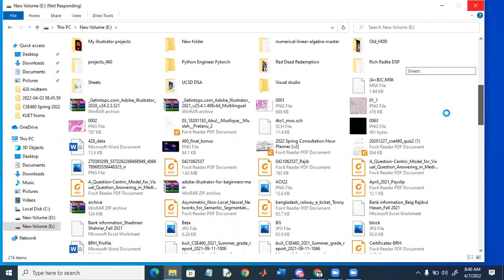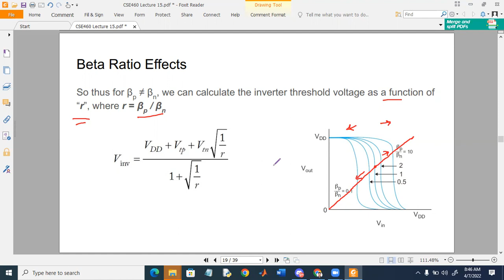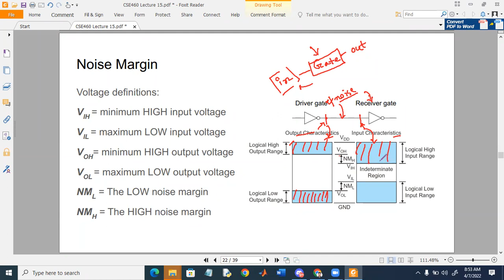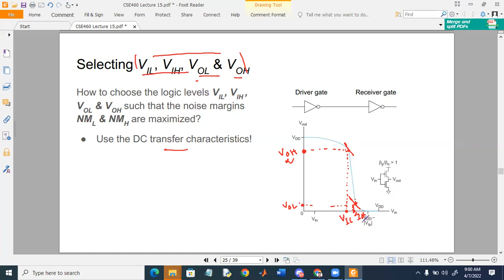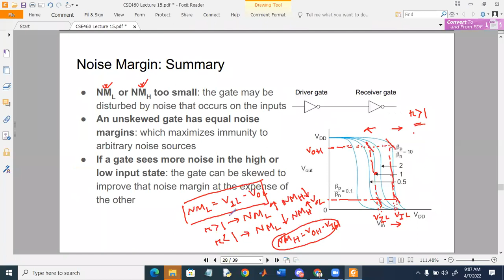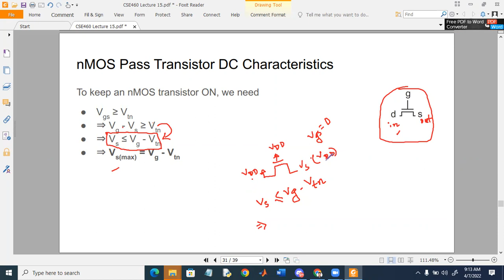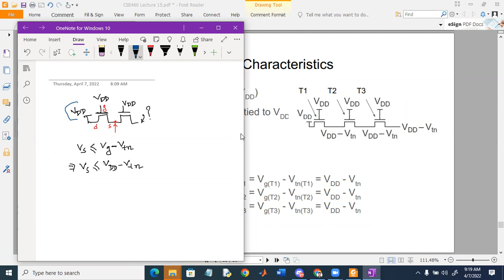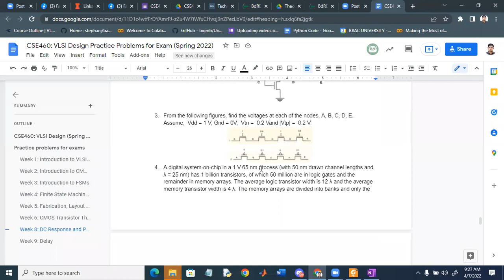Cse460 week 10 lecture 2 Part 2